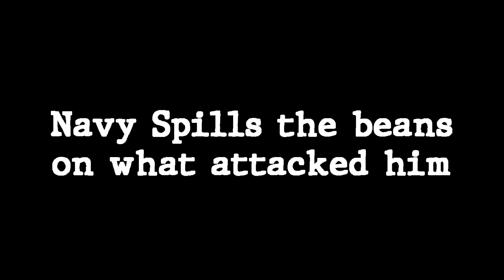Navy Seal REVEALS What Assaulted Him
As a Navy SEAL officer, I've seen my share of intense and classified missions. But there's one event that still haunts me to this day, even though it happened years ago. I can't go into details about the operation, but I can say that it was unlike anything I've ever experienced. It was so intense that it's left me with a sense of unease that I can't shake off.

As a SEAL, I'm trained to handle even the most dangerous situations, but this particular mission was different. It left me questioning the very fabric of our reality. It's a feeling that I don't wish upon anyone else, but as an officer, it's my duty to warn others about potential dangers. So even though I can't go into exact details of the operation, I feel obligated to share what I can to keep others safe.

This is a story that needs to be told. Not just for the sake of sharing what happened, but for the sake of warning others about the potential dangers that may exist beyond our understanding. I hope that by sharing what I can, others will be better prepared to face the unknown, no matter how terrifying it may be. But please understand, I cannot reveal too much, for the sake of my own safety and that of my fellow SEALS.

About Unlocked Facts
🎥 Videos about Terrifying Creatures
🎨 Written, voiced, and produced by Unlocked Facts